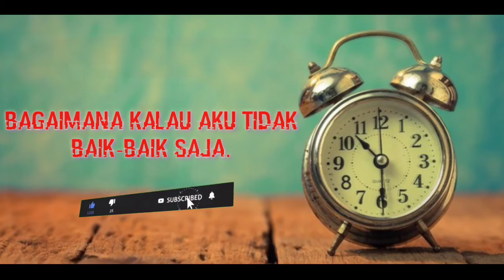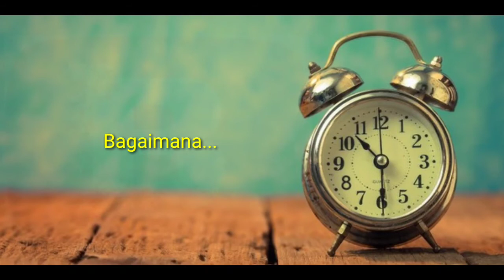Lirik Judika Bagaimana Kalau Aku Tidak Baik-Baik Saja. || (cover & lirik) Liey Official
Lirik Bagaimana Kalau Aku Tidak Baik-Baik Saja.||•Judika || (cover & lirik) liey Official